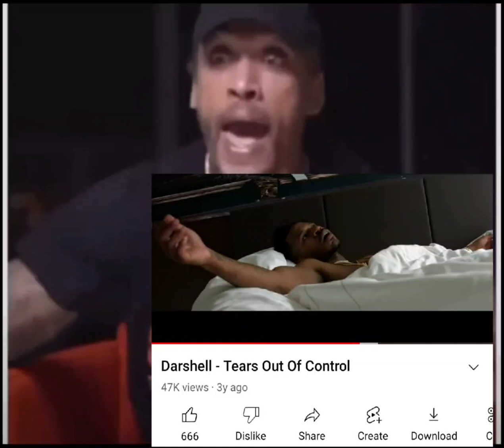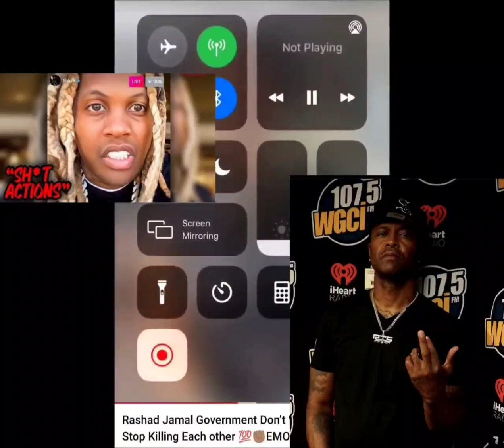RASHAD JAMAL TALKS BO DEAL & EXPOSES LIL DURK'S OTF BOONA - MICHAEL BEASLEY SAYS BLDM - TMC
Rashad Jamal Speaks On Bo Deal & Lil Durk's OTF members

"The world is going in two directions those who are obedient and those who are not.

This is how they think. Who said so? With the laws that’s coming, they [gangs] have the mentality who said so, who said it’s not right, who cares what you said, who were people just like me and you that says.

Rural (lets just take it) or gentle. And that’s the revolution in the making. Meanwhile the government is not real and they are using people from the ghetto to protect the rich.

They use bums put them in uniform, and make the police, cops risk their lives and get shitted on, teachers, military and they don’t respect them and one day they are going to wake up and turn on the powers that be" - BABA YANAN AKA DR YORK